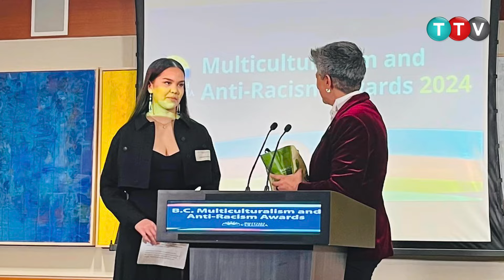KANADA FEDERAL HÜKÜMETİNDEN, KANADA'DA GEÇİ̇Cİ̇ STATÜ İ̇LE İ̇KAMET EDENLERE YÖNELİK ÖNEMLİ AÇIKLAMA!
📌kanada canada news haber Kanadanın doğusundan batısına, OMNI 2 kablolu televizyon kanalı üstünden, sizlere ulaşan TurkuazTvHaber 'de bu haftadaki haber başlıklarımız

📌 Kanada Federal hükümeti, temporary resident yani geçici ikamet statüsüyle ülkede bulunanların nüfus içindeki payınında değişiklikler neler? Hedeflenen oran kaça düşecek? Haberimizi 4:10-4:53 yayın aralığında izleyebilirsiniz

📌 Kanada Federal hükümeti belirli sektörlerdeki işverenlerin, işe almalarına izin verilen geçici yabancı işçi miktarını azaltacağını açıkladı. Peki uygulama ne zaman başlıyor? Hangi sektörler uygulama kapsamında? Muafiyetler neler?  Haberimizi 4:54-5:58 yayın aralığında izleyebilirsiniz.

📌 Yabancı işçi çalıştırmak isteyen işverenlerin yapmak zorunda olduğu  işgücü piyasası etki değerlendirmeleri LMIA başvurularının süre sınırı kaç ay geçerli olacak? Yenilikler neler?  Haberimizi 5:58 -6:22 yayın aralığında izleyebilirsiniz

📌 29 Şubat 2024 tarihinde 84 yasında hayatını kaybeden Kanada’nın eski başbakanlarından Brian Mülroney, 23 Mart 2024 tarihinde Montreal’deki Notre-Dame Bazılıkası'nda düzenlenen devlet cenaze töreniyle toprağa verildi. Haberimizi 6:23-7:25 yayın aralığında izleyebilirsiniz

📌Nüket Hanımın Mutfağ̆ında bu hafta mutfaginizida mis gibi kokutacak firinda etli bamya var. Evinizde herkesin begenecegi Nefis bamya yemeginin tarifini 7:33-17:24 yayın aralığında izleyebilirsiniz

Haberlerimizde ayrica Toplum derneklerimizden haberler car;
📌  British Columbia Eyaleti’nin düzenlediği Çokkültürlülük ve Irkçılık Karşıtlığı ödüle aday gösterilen Turkish Canadian Society of Vancouver’ı biz de Turkuaz TV olarak tebrik ediyoruz.

 📌Türk pop müziğinin efsane ismi Fuat Güner, MFÖ’nün unutulmaz şarkılarını seslendireceği konser için Toronto’ya geliyor.

📌Türkiye’nin en ünlü dans gösterileriden Anadolu Ateşi, Kuzey Amerika turnesi kapsamında  Kanada’ya geliyor.

📌Mete Horozoğlu, Nevşim Erzat ve Erdem Baş’ın oynadığı, çok karakterli komedi oyunu Güldüren Cazibe Toronto’da tiyatroseverlerle buluşuyor.

📌Kanada Turkuaz TV haber kanali 2003 yilindan beridir Kanada’li Turk gonullulerden olusan Canadian Turkish Media Association yani Kanada Turk Medya dernegi tarafindan hazirlaniyor.